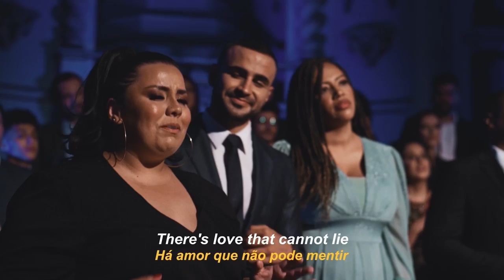HEAL THE WORD // CANTATA DE NATAL 2021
HEAL THE WORD (Michael Jackson)

LETRA:
And this place could be
Much brighter than tomorrow

In this place you'll feel
There's no hurt or sorrow

There's love that cannot lie
Love is strong
It only cares of joyful giving

In this bliss
We cannot feel fear or dread

Make a better world

And the dream we were conceived in
Will reveal a joyful face
And the world we once believed in
Though it's plain to see
This world is heavenly, be God's glow

In my heart I feel
You are all my brothers
Create a world with no fear
Together we'll cry happy tears

See the nations turn their swords
Into plowshares

(Heal the world we live in)
You and for me
(Save it for our children)

FICHA TECNICA

Direção Geral e Artística
Lucimare

Direção Executiva
André Andrade

Relações Públicas
Isaías Andrade

Richard Oliveira

Direção de elenco
Nandah

Redação e roteiro
Flávio Campos

Repertório
Lucimare
Richard Oliveira

Locução
Evandro Martins

Haline Marques
Kelly Karoline Marques
Douglas Souza

Direção Musical
André Cavalcante

Telinho | PlayMix

Edição
Telinho
Nandah

Colorista
Telinho

Iluminação
Wallace Soares

Gabriela Mafra

Fotógrafo
Bruno Paraguai

REALIZAÇÃO:
Katholika

APOIO:
Prefeitura Municipal de Brumadinho | Vallourec | Vale | Queijos São Vicente | ADCE

E não se esqueça de ativar as notificações para não perder nada.
Abraços!